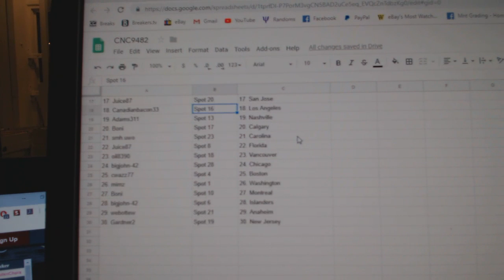Team Randoms - C&C GB #9482